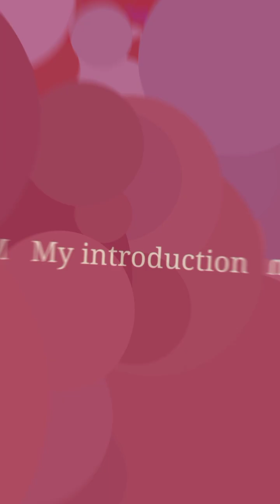learn your introduction / grade nursery